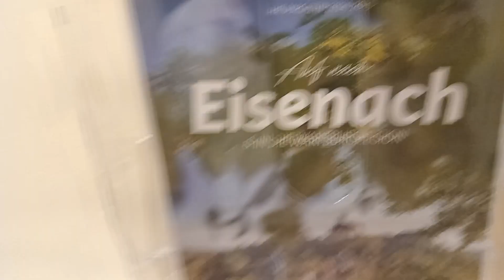Eisenach Thuringia Martin luther germany(2)